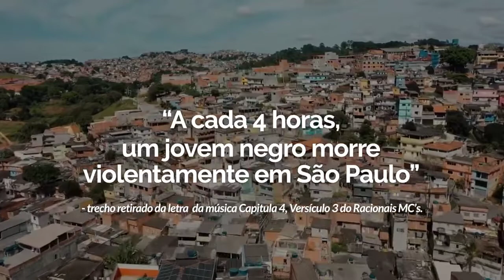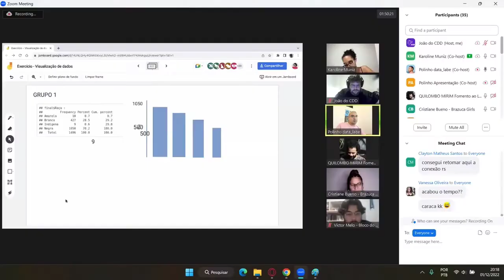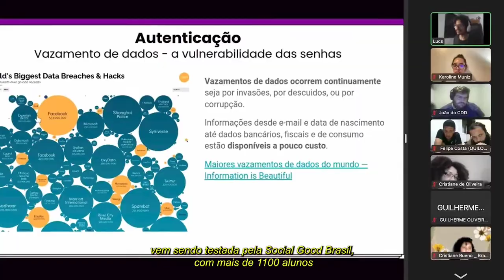PROJETO CIDADÃOS DE DADOS DA PERIFERIA - RÁDIO COMUNIDADE A RÁDIO DO POVO